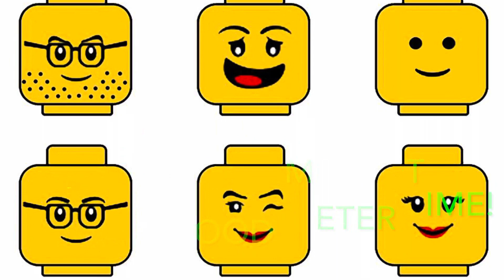Friday, February 6, 2021 Morning Mashup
Enjoy our Morning Mashup announcements. A new addition to our HGE YouTube channel!